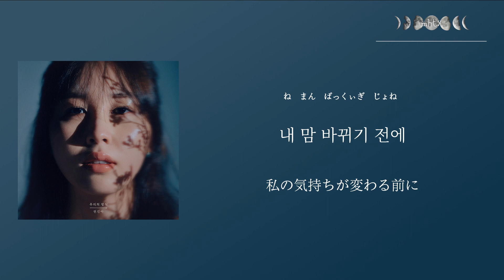日本語歌詞【Good Bye (잘 가)】by Kwon Jin Ah (권진아)